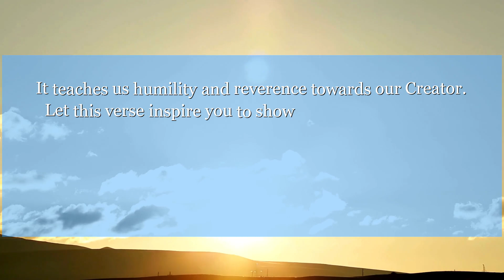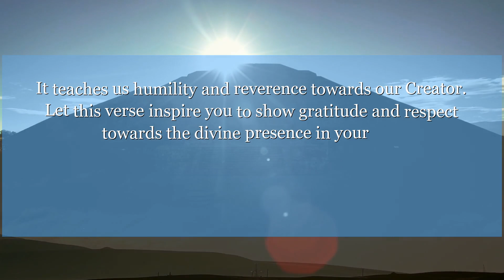Psalms 95:7 For he is our God; and we are the people to whom he gives food, and the sheep of his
In Psalms 95:7, the verse reminds us to bow down and kneel before the Lord our Maker. It teaches us humility and reverence towards our Creator. Let this verse inspire you to show gratitude and respect towards the divine presence in your life.